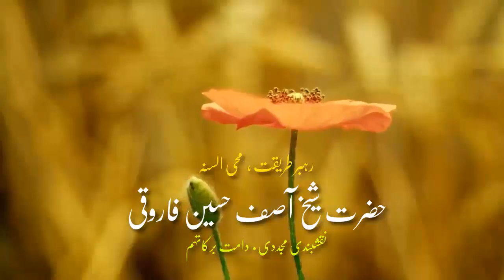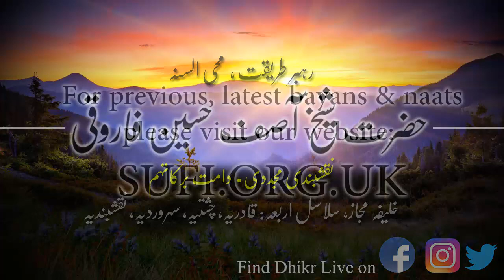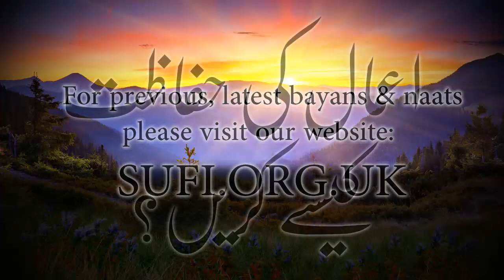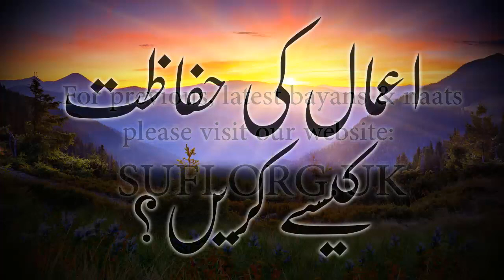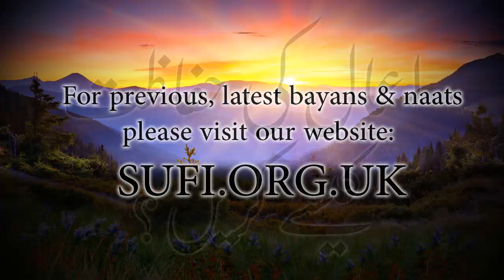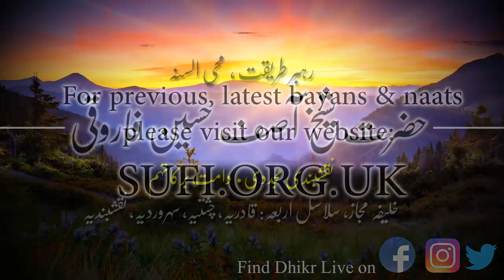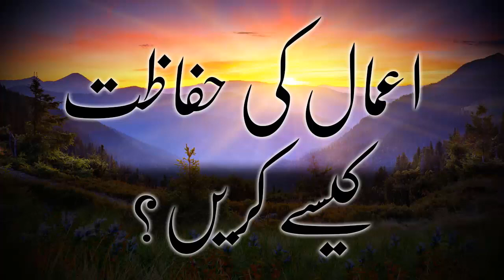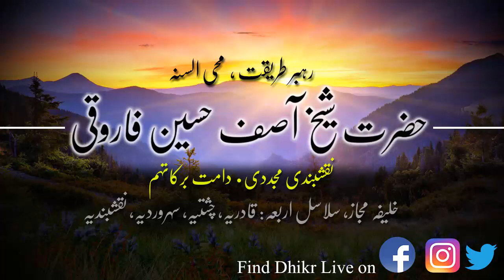بیان اعمال کی حفاظت کیسے کریں؟ - حضرت شیخ آصف حسین فاروقی نقشبندی یوکے